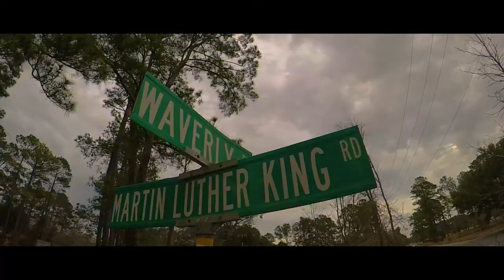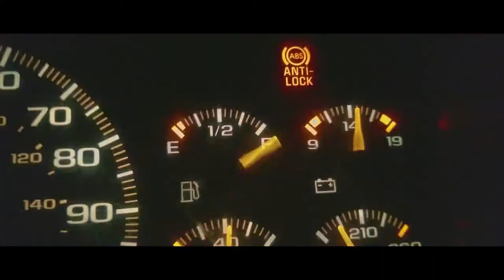Ride To X BIG CHRIS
Watch Ride To X BIG CHRIS

Video directed by Heem Tarantino of dmetv